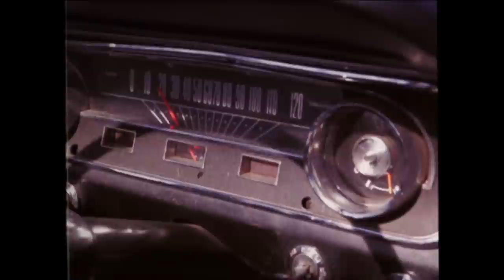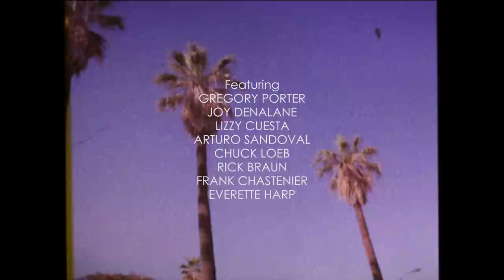Till Brönner - The Movie Album (Trailer)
Sehen Sie hier den Album-Trailer für 'The Movie Album' von Till Brönner.

Mit „The Movie Album“ hat der mehrfache ECHO-Preisträger nicht nur seinen Fans, sondern auch sich selbst einen langgehegten Traum erfüllt: „Wir alle sind mit Filmen aufgewachsen, die uns im Kopf geblieben sind. Ich bin zwar kein wandelndes Filmlexikon, doch ich glaube, dass spezielle Filmmomente auch mich und meine Musik immer mitgeprägt haben“.

Mit amerikanischen Spitzenmusikern wie  Mitch Forman, Chuck Loeb und Vinnie Colaiuta, allesamt nicht nur auf Pop- und Jazz-Alben, sondern auch in zahllosen Filmmusiken zu hören, hat Brönner sich jetzt direkt in die „Höhle des Löwen“ gewagt, die Traumfabrik L.A., ins legendäre Eastwest Studio auf dem Sunset Boulevard, wo nicht nur berühmte Filmkomponisten und Riesenorchester Hollywoodfilme vertont haben, sondern auch Frank Sinatra „My Way“ und “New York, New York“ aufnahm und von den Beach Boys bis zu aktuellen Pop-Stars sich die Prominenz die Klinke in die Hand gab und gibt.

Till  Brönners Auswahl aus dem reichen Filmmusikrepertoire zeigt seine sichere Hand. Von orchestral-schwelgerischen Melodien bis hin zu groovenden Ohrwürmern reicht die Bandbreite